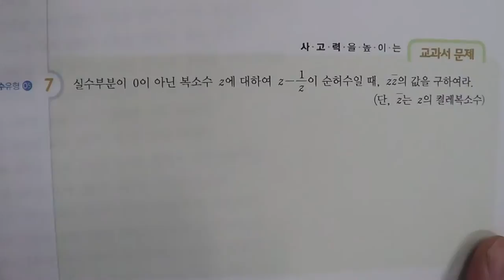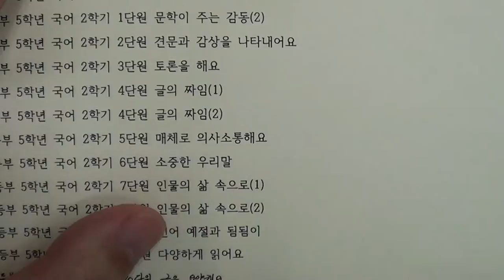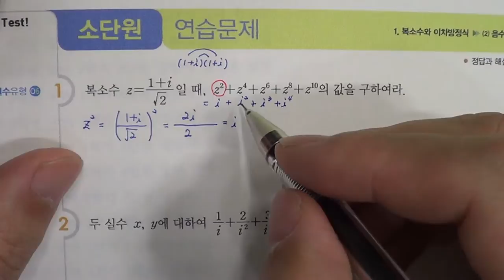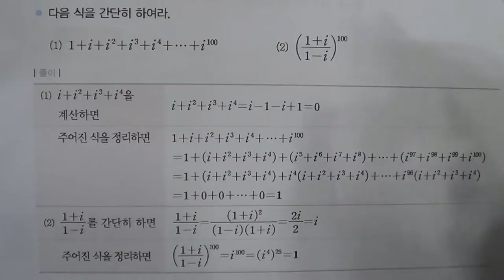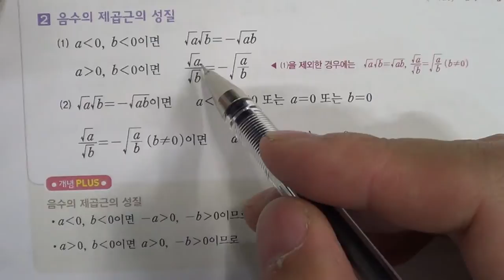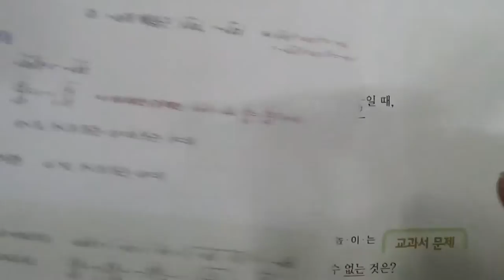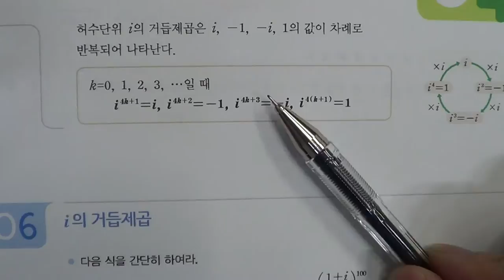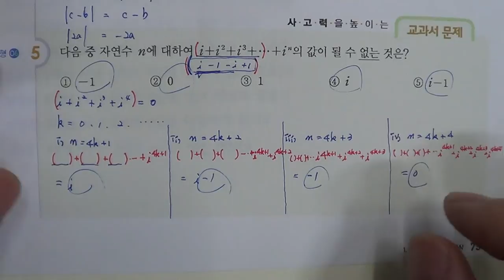★★2016년 학기 중간고사★송도신도시 송도 학원 종합학원 신송중 박문중 신정중 해송중 먼우금초 신송초 송원초 송명초 명선초 신정초 해송초